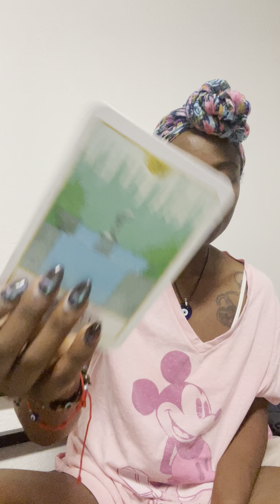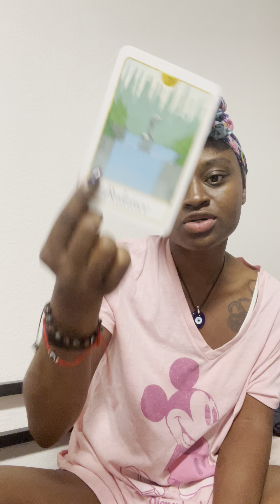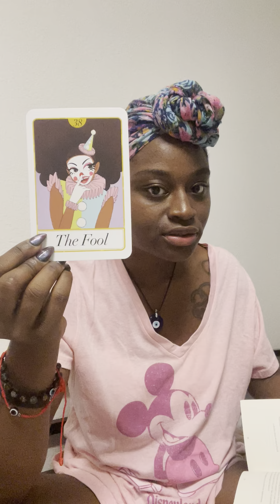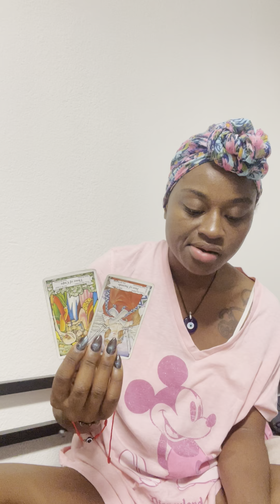Gemini ♊️ love ~ NEVER MIX BUSINESS W/ PLEASURE